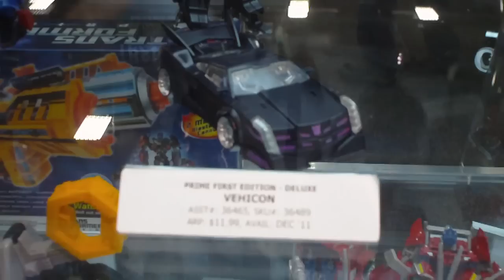SDCC '11 Transformers Prime